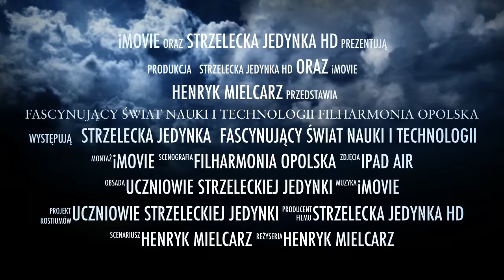Fascynujący Świat Nauki i Technologii Filharmonia Opolska cz.2